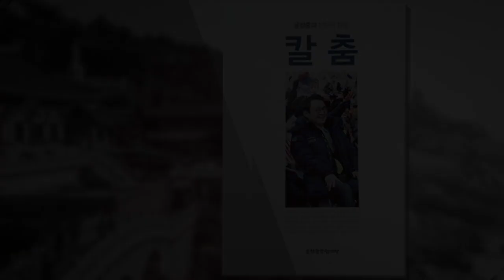윤석열, 지지층 버리고 노무현 택했다! # 김건희 권양숙의 단합대회